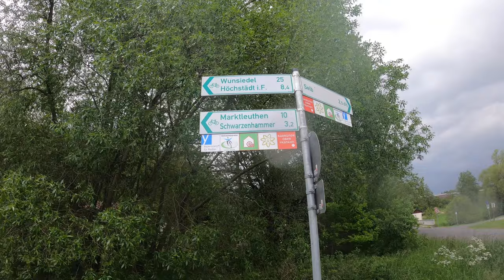NICHT-GANZ-EINFACH-Radreise | Tag 4 Hinüber zur Saalequelle | 4K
Die zweite Radreise ist die Ersatztour der nicht statt findenen Auslandsreise.
Zum abfahren von ca. 802 km habe ich dabei die wohl zwei der schwersten Flussradwege in Deutschland zu einer großen Runde zusammen gestellt.
Den Mulde- und den Saaleradweg.
Jede Menge Höhenmeter und zweistellige Prozentsteigungen warten auf mich.
Tag 4 beginnt trocken und es geht nur hoch und runter. Und dann fängt der Regen an...